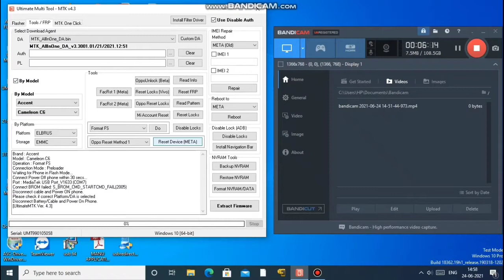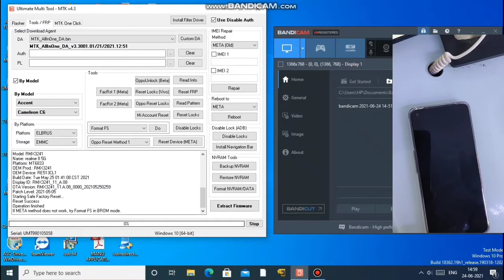realme 8 5G (RMX3241) one click pattern, pin password reset(rpstech)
hi friends